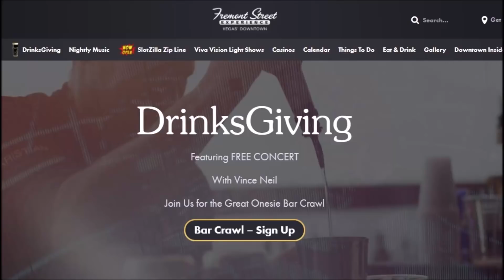Vince Neil - Thanksgiving in Vegas (11/24/2021) - "Shout at the Devil" + "Looks That Kill"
11/24/2021
It may be Thanksgiving elsewhere, but it's Drinksgiving in Vegas. Before Black Friday, we need Blackout Wednesday.

Vince Neil, the embodiment of sex, drugs, and LA's Glam rock scene in the 80's, had a rough 2021 -- losing his voice on stage in May and falling off the stage in Oct. Perhaps the lifestyle has taken a toll on this now 60-year-old singer. Here Vince is giving a free concert on Thanksgiving eve in Fremont Street, while Sammy Hagar, at 74, sold out every show in Nov just a few blocks down the street at the Strat... But as long as alcohol keeps flying off the shelves and Vince gets to bring home a few senior groupies, it's all good.